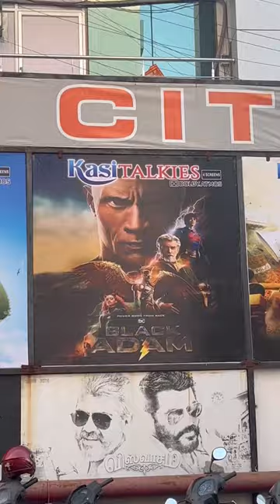💥❤️ரிட்டன் of James Bond 007 -ஆ in Black ஆடம் 💢⁉️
Vanakkam Makkalae❤️
In this video we have went to see the Return of james bond 007  and Dwanyne johnson rock acted movie Black adam
The movie was under the super hero concept the firdt half of the movie was super enough to watch but the second half goes slow but the climax was good to watch.So u peoples are fam of 007 and wanna see him on the screen do watch black adam nd enjoy it🔥